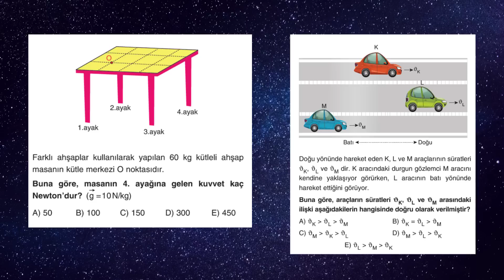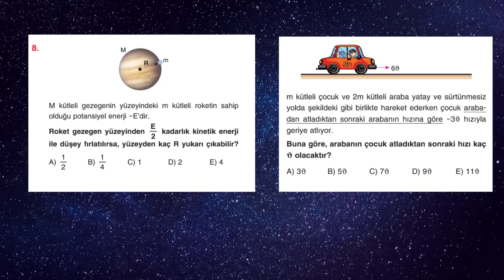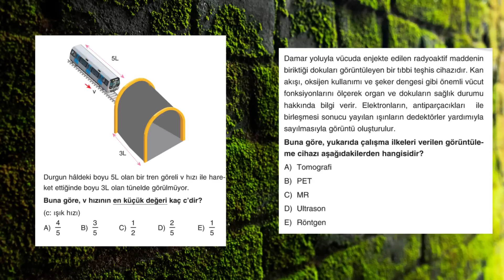FİZİKLE BARIŞ AYT FİZİK SORU BANKASI TANITIMI VE ÖRNEK SORULAR